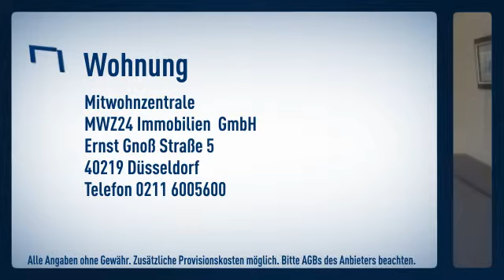Angermund: 4,5 Zimmer-Wohnung mit großer Terrasse und schönem Grünblick in den Garten. Viele